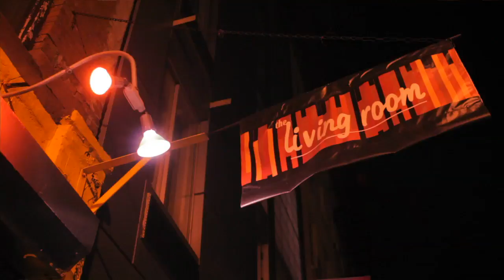Doug Paisley - What I Saw - 8/29/2011 - The Living Room NYC - New York, NY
Doug Paisley - What I Saw
Recorded Live - The Living Room NYC - New York, NY

Summary: Our final Barnstormer tour of 2011 got ambitious. We took it out of the Midwest for the first time and began the run of 8 dates on the east coast. Little did we know that Hurricane Irene wanted to pay a visit. The tour was originally supposed to be nine days, but Irene hit the area we were going right at the worst possible time. We played the first show in Maine, just across the New Hampshire border to a receptive crowd, though the night was full of oddities that we couldn't wait to never think about or have to deal with again. We performed in a Dance Hall there after some last minute shuffling. Doug Paisley, We Are Augustines, Deer Tick and Guards all performed, but the night was soured with strange power outages and menacing cops that caused a shut down of the show before White Rabbits could play. We were all steamed and this was the day that we got the call that our show the following night at the Brooklyn Bowl was canceled because that part of the city was located in a mandatory evacuation zone.

We were riding low at this point, but we drove on to Burlington, Vermont, on a beautiful day. We slept there and awoke in the morning to Irene ripping the city and -- we would learn the following day-- the state a new one. In the teeth of the hurricane we had one of those shows that you couldn't possibly dream of. It was magic. Huge crowd, beautiful barn called the Old Lantern, bending trees, unbelievable wind and rain and the bands all killing it. Paisley got trapped in New Hampshire and didn't make the show so it was a four-band bill of White Rabbits, Guards, We Are Augustines and Deer Tick. Watch these videos for the shenanigans. It's the only thing we can tell you. We headed to NYC for a club show at The Living Room the next night, joined by Princeton for the first time. It was the last night for Guards and We Are Augustines.

We then made the long haul to New Wilmington, PA, where Chaseland treated most of us really well. Princeton, Wildlife (after getting sorted out at the Canadian border), White Rabbits, Doug Paisley and Hacienda played before a crowd of Slippery Rock folks in a gorgeous old barn in Amish Country, with horses and buggies literally driving past while the show was happening 10-feet away. There was a beautiful outdoor pool, pool house and mansion here and we felt very welcome. The next night took the rolling tour to Akron, Ohio, which was a killer barn in the middle of a National Forest. We then got to familiar territory where we stopped in Dexter, MI, where Jack's apples were right and the mosquitoes were hungry. It was warm night and the barn once again treated us well.

On to Monticello, Ill. where the night got crazy. We added Psychic Twin and Hundred Visions for the night and the Kalyx Center went NUTS. The springy floor got bent out of shape during Princeton and Wildlife sets and we had to partition off the center of the dance floor less someone should crack through the center. The show turned out to be amazing though and we all got sleep before the grand finale at Codfish Hollow, where we had the largest bill we've ever had there, adding Madi Diaz, Keegan DeWitt and Nona Marie & Her Choir. It was a wet day and wet night, with everything but the inside of the barn covered in mud. We had a dedication of some Neil Young to the patriarch of the farm, who passed away earlier in the week and the bands were tremendous to end the tour once again. These 8 days of recordings are as fine as any Barnstormer collections go.